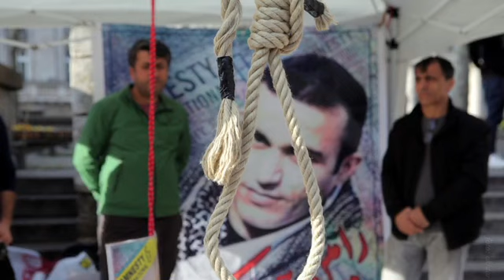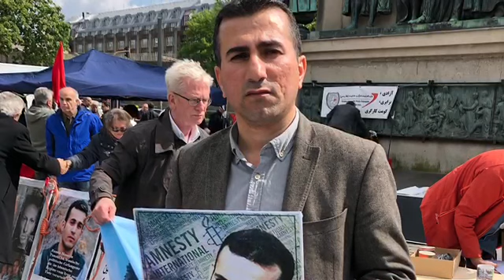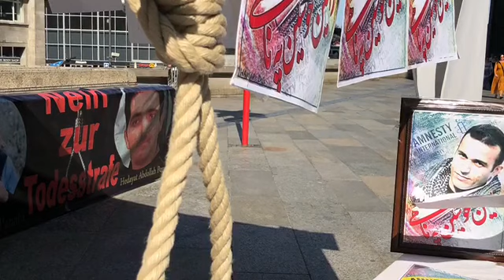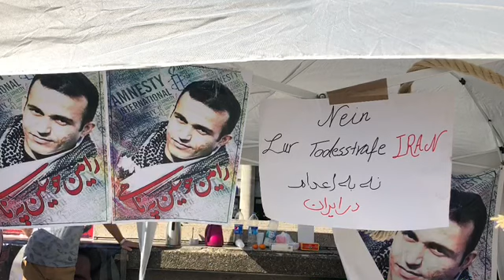کیهان لندن - در ولوله‌های شادی فوتبال نگذارید رامین حسین‌پناهی هم مانند محمد ثلاث اعدام شود!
تایید حکم اعدام رامین حسین پناهی، جوان ۲۴ ساله‌ی کرد ایرانی توسط دیوان عالی کشور اعتراضات وسیعی را در میان فعالان حقوق بشر و سازمان‌های حقوق بشری برانگیخته است.

رامین حسین‌پناهی که در کردستان عراق زندگی می‌کرد در سال ۹۶ برای دیدار مادر بیمارش به سنندج بازگشت که طبق گزارش‌های منتشرشده اوایل تیرماه  توسط سپاه پاسداران در سنندج به همراه سه عضو حزب کومله ایران در حالی که تیر خورده بود دستگیر ‌شد.

ابتدا سپاه پاسداران اعلام کرد که او در درگیری و تبادل آتش دستگیر شده. گرچه خانواده و وکیل رامین (حسین احمدی نیاز) تاکید می‌کنند که رامین هرگز مسلح نبوده در هیچ درگیری شرکت نداده است. هم‌اینک او  به اتهام «بغی» به معنای مبارزه مسلحانه علیه حکومت جمهوری اسلامی در ایران به اعدام محکوم شده و حکم از سوی دیوان عالی کشور نیز به تصویب رسیده و برای اجرا به نهاد مربوطه فرستاده شده است.

پیش از ماه رمضان قرار بود حکم او اجرا شود و او را به انفرادی بردند ولی اجرای حکم از جمله به دلیل اعتراضات مدافعان حقوق بشر به تعویق افتاد. مقامات قضایی اعلام کردند که حکم او پس از ماه رمضان اجرا خواهد شد. پس از پایان رمضان و در پی اعدام محمد ثلاث از دارویش گنابادی، اخباری به شکل غیررسمی به خانواده ی رامین حسین‌پناهی رسیده که او  را احتمالا به زودی بی سر و صدا و بی‌آنکه به وکیل یا خانواده اطلاعی دهند، اعدام خواهند کرد. طبق اخباری که از کردستان ایران می‌رسد فضای سنندج در دو سه روز بسیار امنیتی شده  و این موضوع بر نگرانی خانواده رامین به شدت افزوده است.

در این رابطه با امجد حسین پناهی، برادر رامین، که کمپین نه به اعدام رامین را به راه انداخته گفتگو کرده و از آخرین وضعیت رامین و اخباری که از سنندج دریافت کرده پرسیدم.